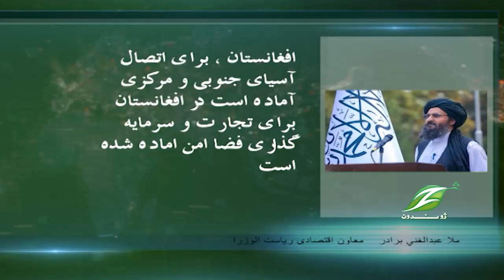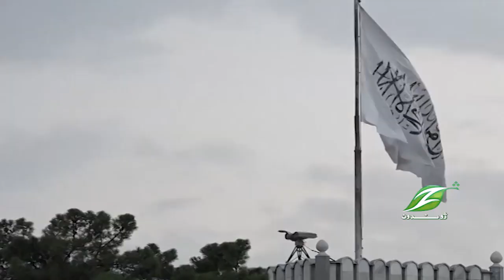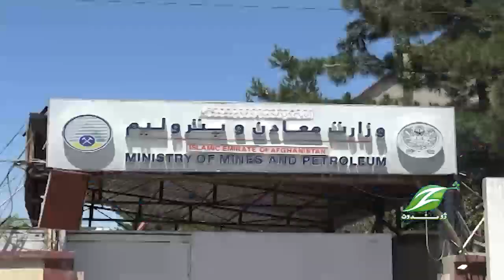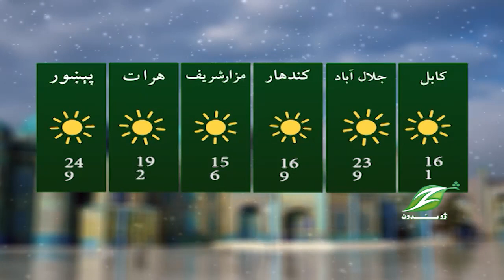Dari News 21 NOV 2022|| دري خبري ټولګه